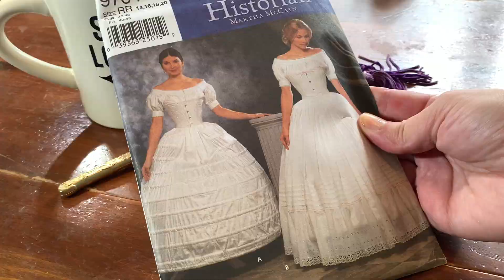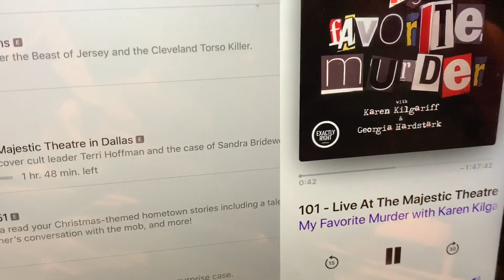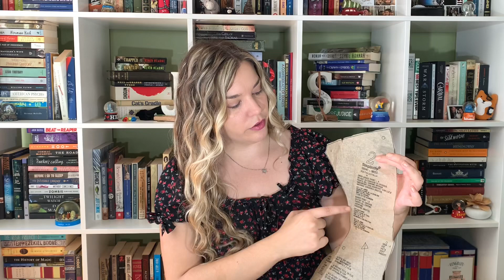Making the Jane Bennet dress from Pride & Prejudice | Chemise and Open Robe Pattern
One of my favourite dresses from the Pride and Prejudice 2005 movie - the Jane Bennet Dress! ~swoon~ I have been in love with this dress.. forever. I have always wanted to sew it and in the words of Elle Woods, “We did it!!” Well, I did it. Move over Keira, there's Pikes afoot!

Just call me Mrs. Bingley ‘cause I got her dress! Ahh, it feels good - I am quite at my leisure!

Dress was made out of 2 queen flat sheets from a thrift store! When I have developed my sewing skills, I will be making this dress again with sturdier fabric.